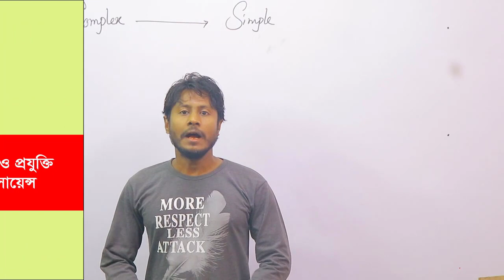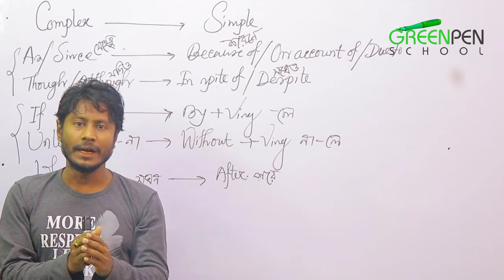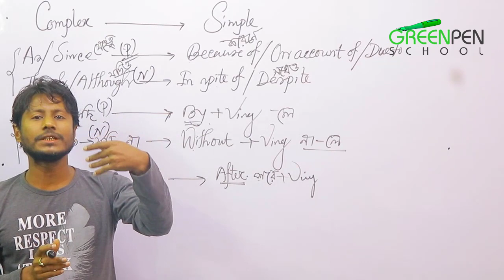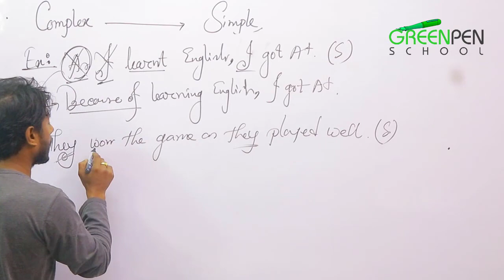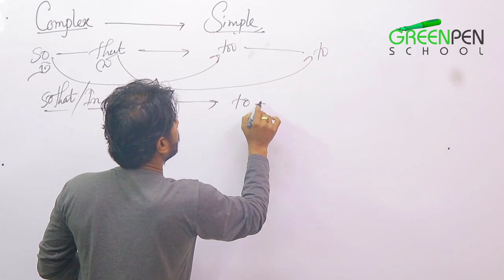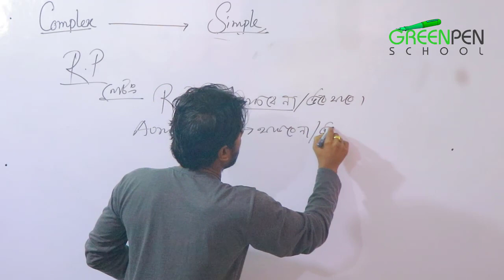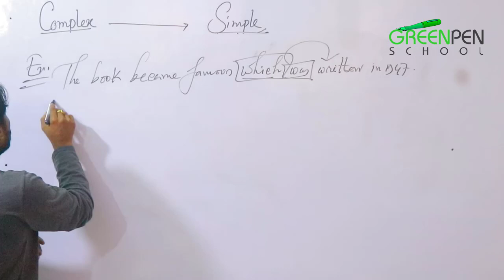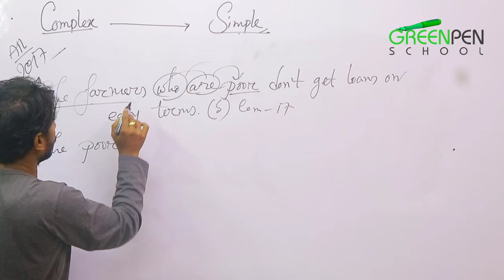Transformation of Sentences | How to transform complex to simple | In Bangla | Arman Sir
HashTags.